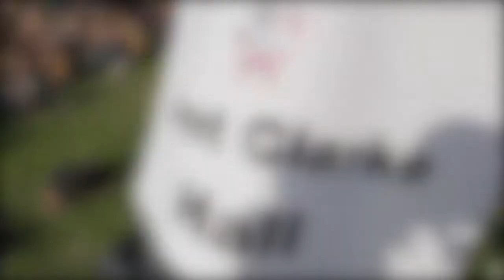JCH Rowing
Janet Clarke Hall enjoying the Intercollegiate Rowing Regatta